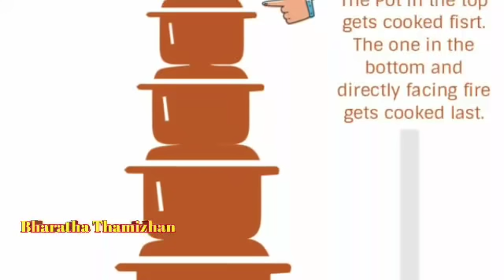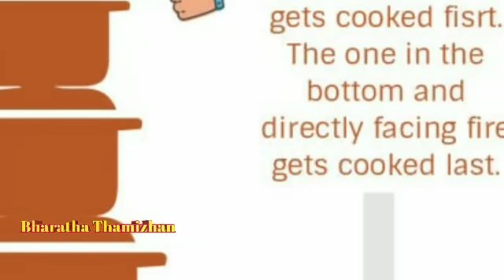பூரி ஜெகன்நாதர் கோவிலின் வியப்பூட்டும் வரலாறு | puri Jagannath temple history in Tamil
இப்பதிவின் வாயிலாக நாம் பூரி ஜெகநாதர் கோயிலின் முழு வரலாற்றை அறிந்துகொள்ளபோகிறோம். பூரி ஜெகன்நாதரின் அற்புதங்களையும், ஜெகன்நாதர் கோவிலில் நிகழும் அதிசயங்களையும் பதிவின் வாயிலாக அறிந்துகொள்ளலாம்.
பூரி ஜெகன்நாதர்

In this post we are going to know the history of Puri Jagannath Temple and the events that take place in the temple.
 Puri Jagannath Temple is a Vaishnava temple located on the Puri coast of Odisha.  It is the largest temple in the state of Orissa.  The tower of the temple is 713 feet high and is the largest tower in Orissa.  Puri is one of the four holy Vaishnava shrines of India, namely Dwarka, Badrinath and Rameshwaram.
 The temple is shaped like a palace and is a huge temple with four gates, the Lion's Gate on the east, the Vairakkiya Gate on the west, the Elephant's Gate on the north and the Horse's Gate on the south.  These are called Simhatuvar, Hastuvar, Hastiduvar and Vyakratuvar.  The present Puri Temple was built in the 12th century by the kings of the Sodaganga dynasty
 The grandson of Rajendra Chola's son built the perimeter wall of the Sodaganga temple.  The wall is 200 meters long and 65 meters high.

 In this temple, Jagannath, Bala Rama and Subhadra Devi are all blessed from the same sanctum sanctorum.  The idol of Balarama is six feet high, the idol of Jegannath is five feet and the idol of Subhadra is four feet.  All three are on display in white, black and yellow.  The temple is unique in that it is carved out of the wood of the originals and consecrated once in 12 years.  And these three statues are worshiped at the headquarters in an imperfect form.
 It is necessary to know the history of Itala to know why the incomplete original idols made of wood are dedicated and worshiped in this temple.  So you can learn about the history and then the miracles that take place in this place.
  King Indrathuyman then ruled over Puri.  In the dream of the king, Perumal ‘Puri’ disappeared saying that he had to carve his idol with an object floating in the sea.  So in order to carry out Perumal's order, he sent his troops to the shores of Puri to fetch whatever object was floating in the sea.  After a long wait, the guards took the big log that was floating in the sea and handed it over to the king. The king performed the poojas on the log and ordered the carpenters to make a statue of Perumal.  When the carpenter put the chisel on that tree to make the statue, the chisel broke.  At the moment the king considered this an omen.  Lord Vishnu will come as a carpenter in the role of an old man.  Appeared before the king in the guise of an old carpenter.  The king did not realize that it was Perumal who had come.  The elderly Thatcher asked the king to complete the work in 21 days and that no one should open the room until he had finished his work.  The king agreed.  Work continued for 15 consecutive days in one room.  The chisel noise was also heard outside while working.  With that noise everyone knew that work was going on in the room.  But the king thought that the sculptor had fallen asleep because of the noise for the next three days, and the king hurriedly opened the door to find out what was going on inside.  Thus the Lord, who came in the form of a carpenter, became angry with the king for not fulfilling his vow.  The statues were half-carved because there were still three days left.  You opened this door without looking at the old carpenter, King Perumal.  Thus the idols dedicated in this temple are only half as good.  Dedicate it as it is.  Devotees who come to see this will go with the idea that they should not rush into anything and should exercise patience.  Perumal, who was in the role of the old man, disappeared after saying that.  Realizing his mistake, the king half-carved Jagannath, Balarama and Sumitra and consecrated the three idols.  But the temple built by King Indrathuyman at this place has fallen into disrepair over time.  Since then many temples have been built on the site.  But those temples also sank in the sea.  The present Puri Jagannath Temple was started by Ananthavarman in 1135 and completed in 1200 by his grandson Anangapi Mathew.  This is a temple built according to the Pancharatha system.  Like Dwarka, this temple is located on the beach.  It is also surrounded by the rivers Bhargavi Sarvatirtha Mahi and looks like the beautiful Dakshinavarthi Valam Puri Sangam.  Devotees worship Jagannath by swimming in the sea as the sea area where this place is located is found to be shallow.  It is famous for the worship of Adisankar, Ramanujar, Sri Mathwar and Chaitanya Mahaprabhu. Here 56 types of offerings are made to the Lord.  Here Jagannath with black eyes and big eyes represents the form of Vishnu representing the Sama Veda and Balarama with white and lotus eyes represents Rig Veda and the form of Shiva.  Subhadra Yajur with yellow and lotus eyes is referred to as the Vedic aspect of power.

Bharatha Tamizhan
Abishek Indradevan